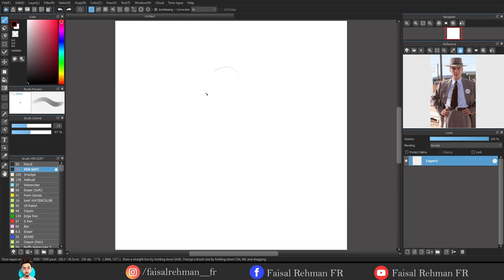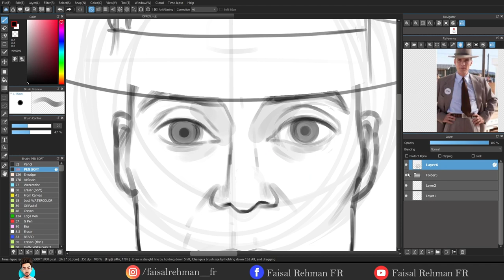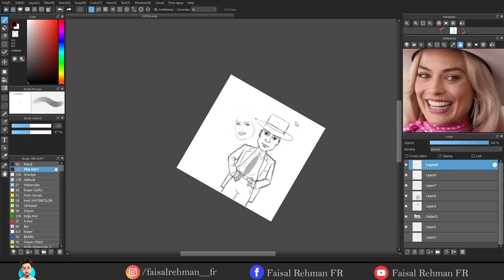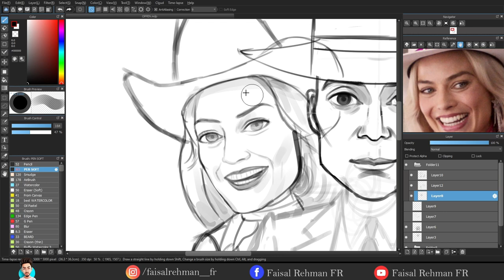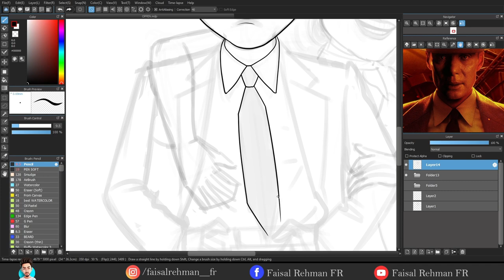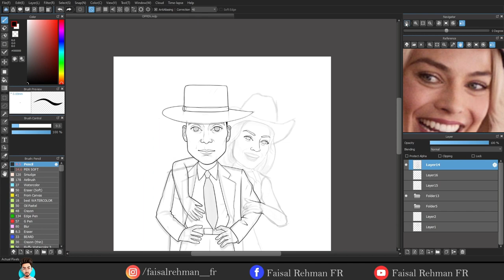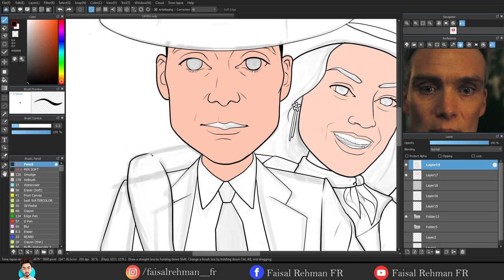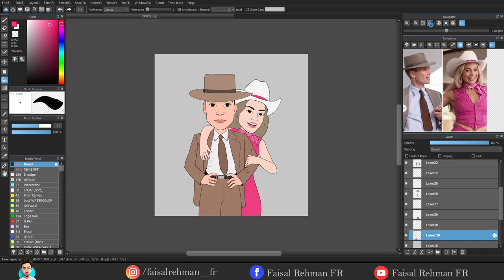How I Make Illustrations? | Part 1 | Portrait Art | Digital Art | in Medibang paint | in Photoshop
in this video, I'll show you my work process of sketching. making a caricature of two characters from different movies,  one is Oppenheimer and second is barbie in medibang paint software

I'll show you the coloring process in the 2nd part.

It's a process video. If u want a tutorial then comment me down.